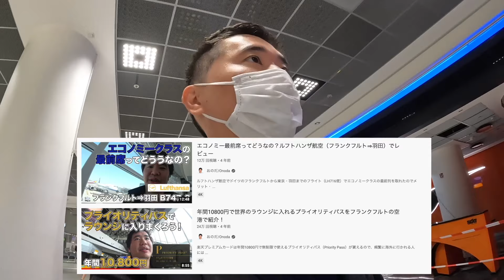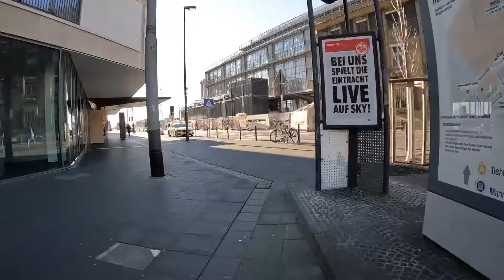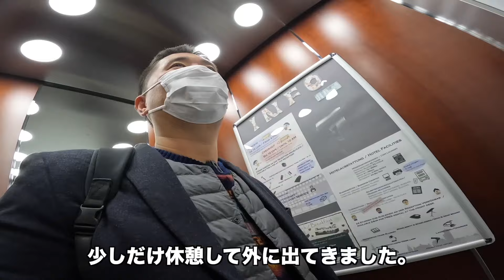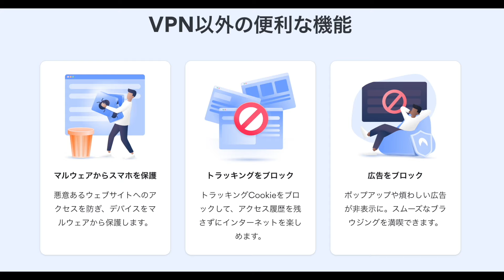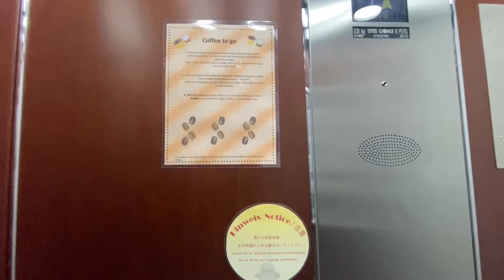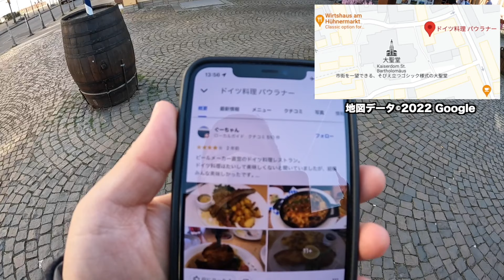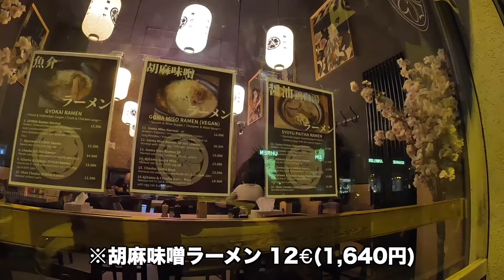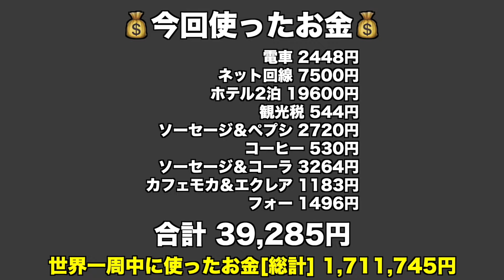ドイツ🇩🇪フランクフルトでソーセージ食べまくる！2泊3日旅行記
30日間の返金保証をご用意しているため、リスクなしでお試しいただけます！

撮影日
2022年3月8日〜2022年3月10日

▼もくじ▼
1日目
0:00 オープニング
0:56 鉄道駅へ移動
5:39 鉄道でフランクフルト中央駅へ
7:03 フランクフルト中央駅
7:32 ホテルへ歩いて移動
8:17 東横イン フランクフルト
11:19 ルームツアー
14:57 お風呂タイム
15:33 少し休憩
15:48 フランクフルトの街を散策
17:21 夕食(ソーセジ)
21:47 夜のフランクフルト中央駅
22:03 NordVPNの紹介
24:59 お風呂タイム(2回目)
25:11 東横インのレビュー
27:58 ベッドダイブ
2日目
28:16 おはようございます
29:46 朝食
31:56 フランクフルト観光開始
33:52 レーマー広場
34:31 カフェで休憩
35:52 フランクフルトの街を散策
37:43 YouTubeプレミア公開を視聴
39:19 聖バルトロメウス大聖堂
39:35 昼食(ソーセージ)
43:08 カフェで休憩
45:50 街をのんびり散歩
47:10 夜のフランクフルトを散策
48:44 夕食(フォー)
51:09 次に行く国を発表
55:11 ベッドダイブ
55:28 お金の計算
55:38 エンディング

57分の動画です。

▼もくじ▼
1日目
0:00 オープニング
0:56 鉄道駅へ移動
5:39 鉄道でフランクフルト中央駅へ
7:03 フランクフルト中央駅
7:32 ホテルへ歩いて移動
8:17 東横イン フランクフルト
11:19 ルームツアー
14:57 お風呂タイム
15:33 少し休憩
15:48 フランクフルトの街を散策
17:21 夕食(ソーセジ)
21:47 夜のフランクフルト中央駅
22:03 NordVPNの紹介
24:59 お風呂タイム(2回目)
25:11 東横インのレビュー
27:58 ベッドダイブ
2日目
28:16 おはようございます
29:46 朝食
31:56 フランクフルト観光開始
33:52 レーマー広場
34:31 カフェで休憩
35:52 フランクフルトの街を散策
37:43 YouTubeプレミア公開を視聴
39:19 聖バルトロメウス大聖堂
39:35 昼食(ソーセージ)
43:08 カフェで休憩
45:50 街をのんびり散歩
47:10 夜のフランクフルトを散策
48:44 夕食(フォー)
51:09 次に行く国を発表
55:11 ベッドダイブ
55:28 お金の計算
55:38 エンディング